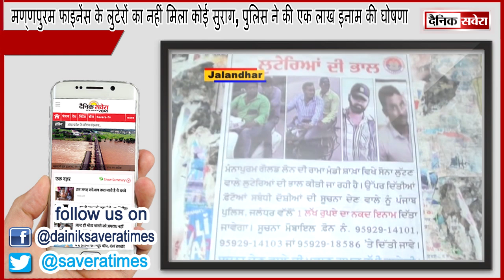मण्‍णपुरम फाइनेंस के लुटेरों का नहीं मिला कोई सुराग, पुलिस ने की एक लाख इनाम की घोषणा